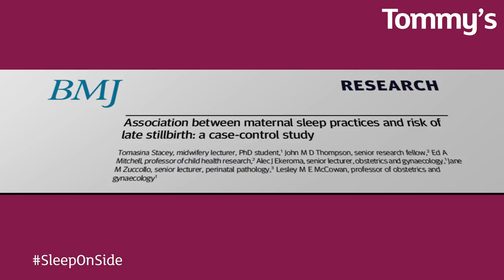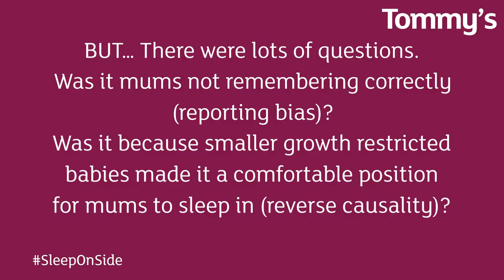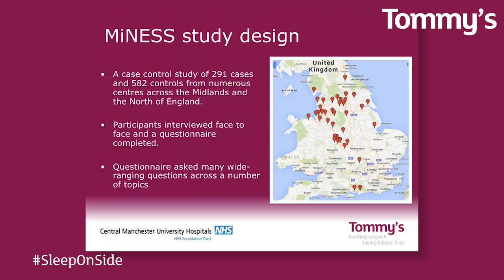The research behind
FOURTH study confirms that going to sleep on your side in the third trimester helps prevent stillbirth. Visit
to find out more about the research.

V1, published Nov 2017. Next review Nov 2020.